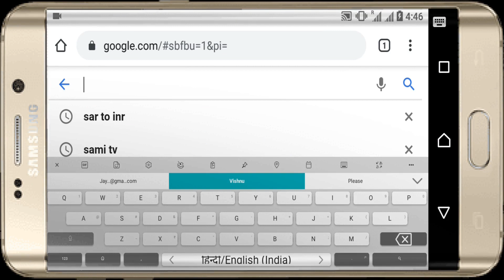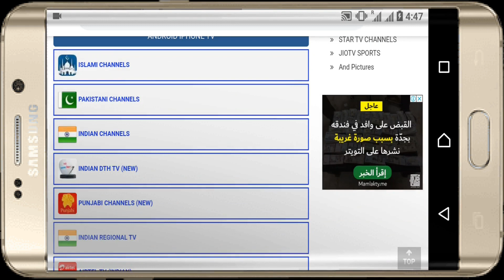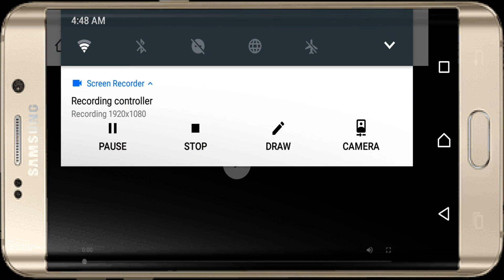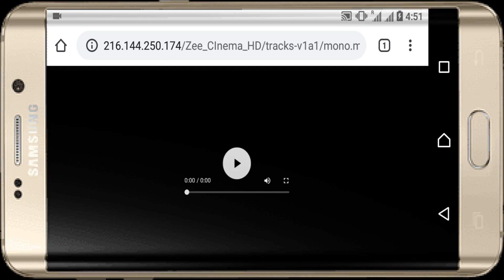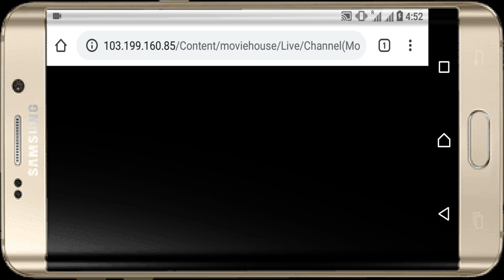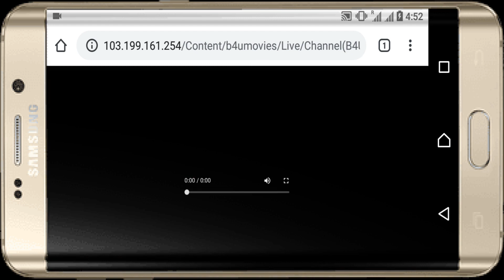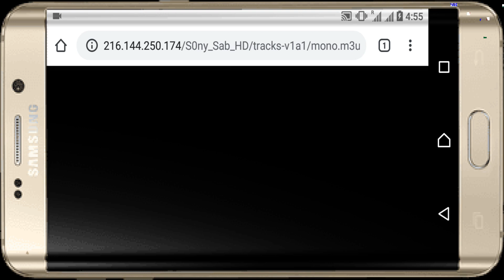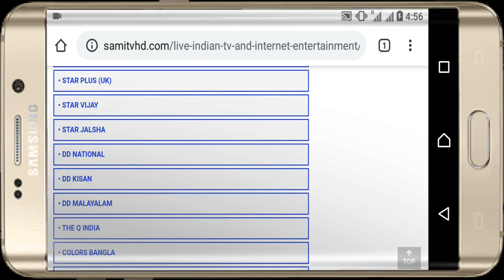Mobile Par Live Tv Kise Dekhe? How To Watch Live Tv On Mobile?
Is Video Me Aap Janenge Ki "Mobile Se Live Tv Kaise Dekhe?" Ya "How To Watch Live Tv On Mobile?" Bina Kisi App Ke. Ummeed Karta Hoon Video Aapko Pasand Aayegi.